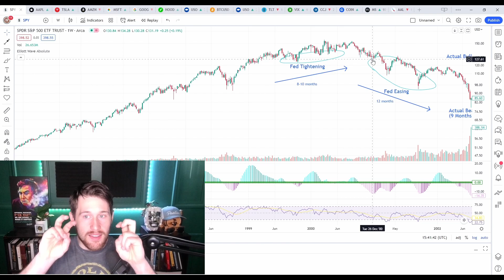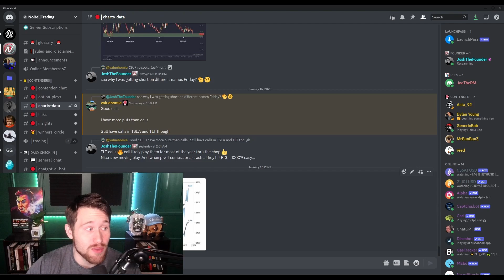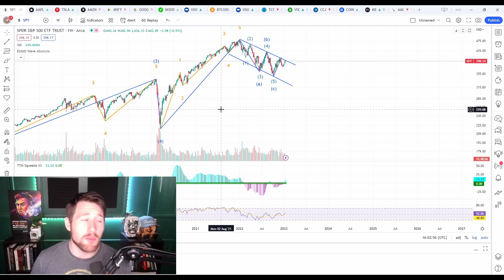The Fed Pivot WILL NOT Save the Markets (and here is why)